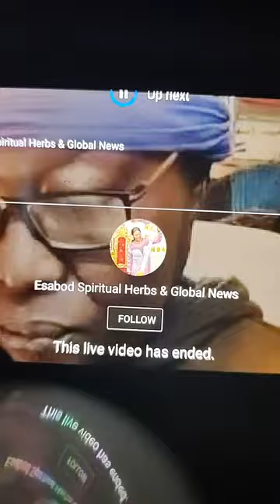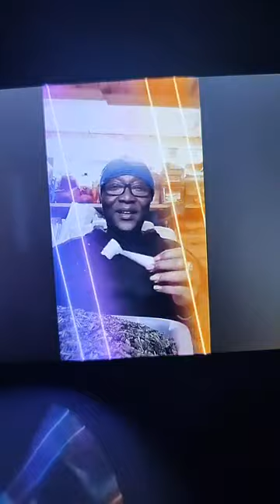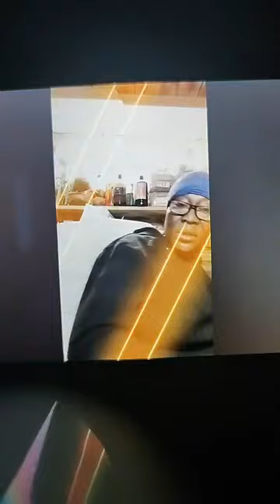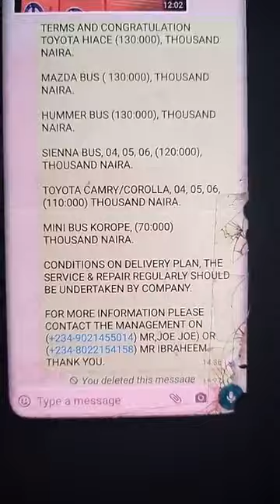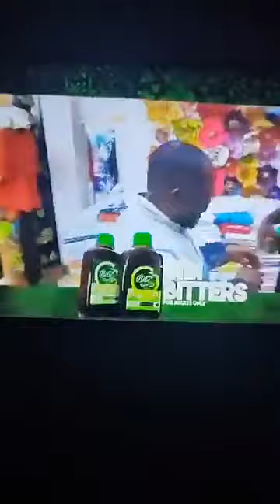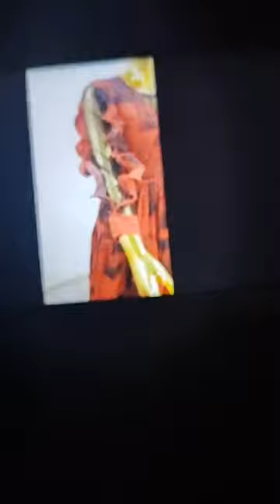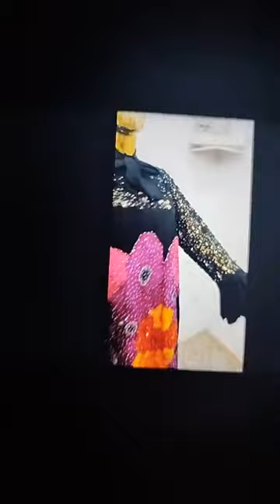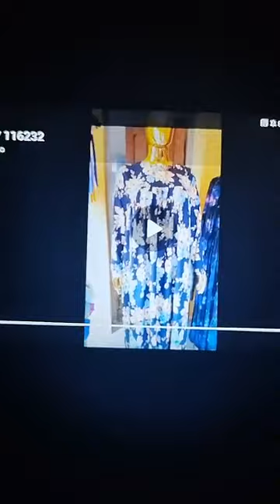Mumhannamayowa and Dorcas are friends now/bl@$ts Nurse Helen and bukky jesse /suilamon charity